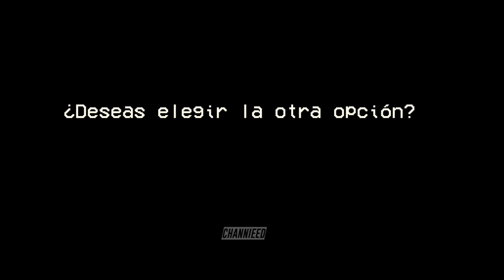[Mini serie] Falsa identidad / Fake Identity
He creado dos finales distintos.

Espero que les haya entretenido y gustado, gracias por consumir mi contenido nos vemos en un próximo vídeo.